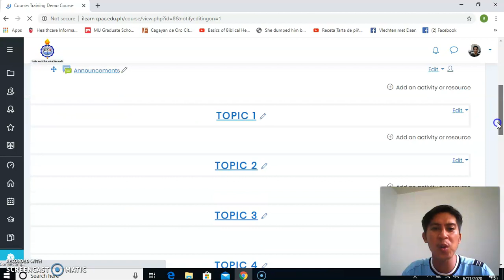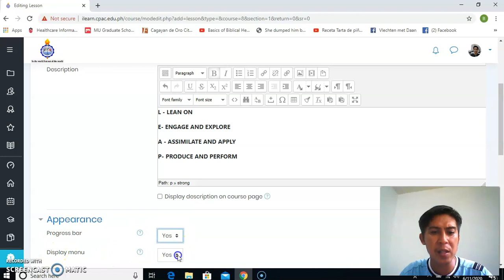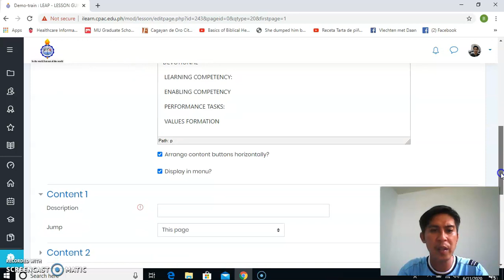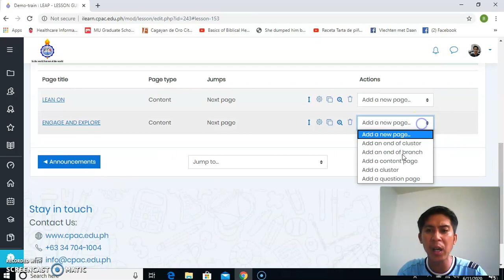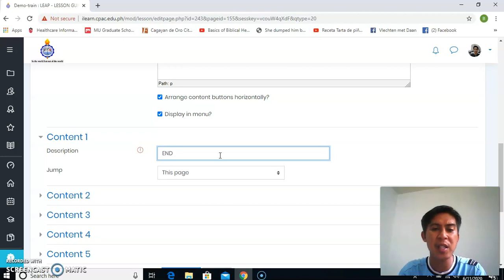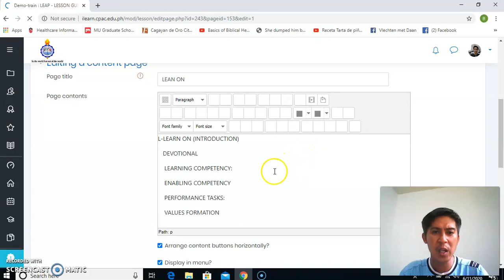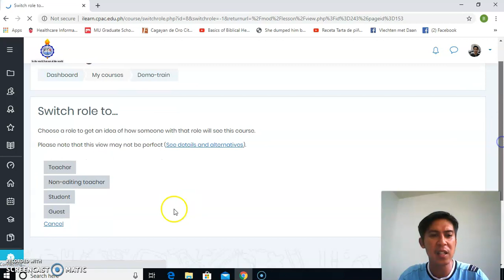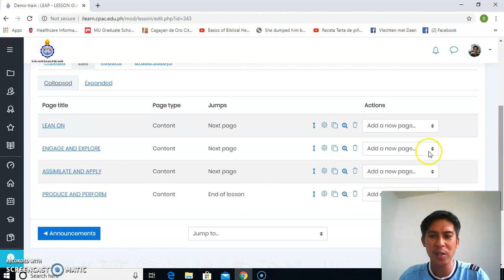Ian Abordo-Tutorial 1: Constructing Your LEARNING DESIGN in Moodle Recording #12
A tutorial video on how to construct your learning design in moodle.